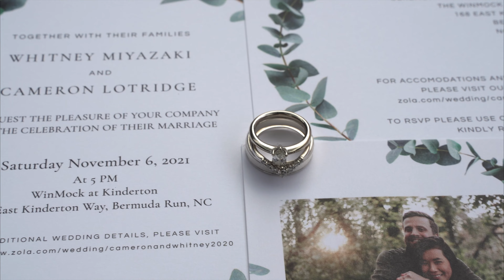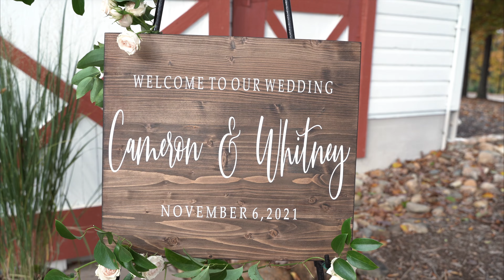Cameron & Whitney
Cameron & Whitney's Highlight